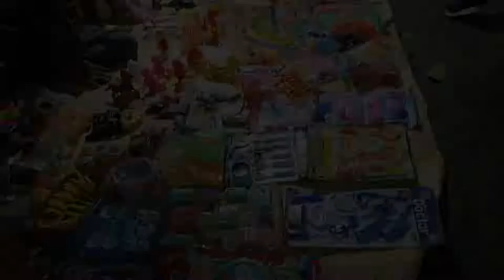Partha Pratim Majumder & Ekka Dokka serial actress Radhika first meet🥳/Vlog-13/parthapratim